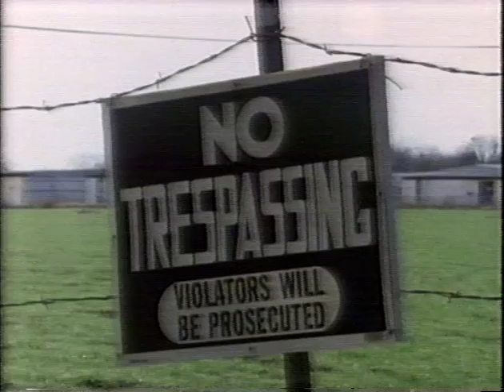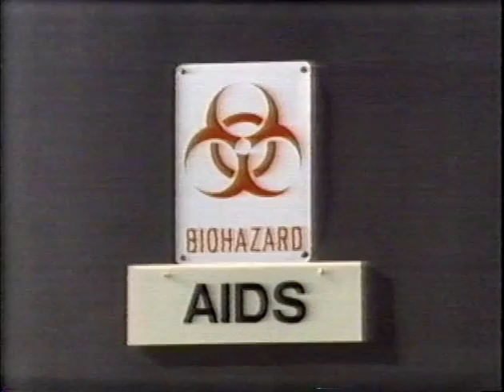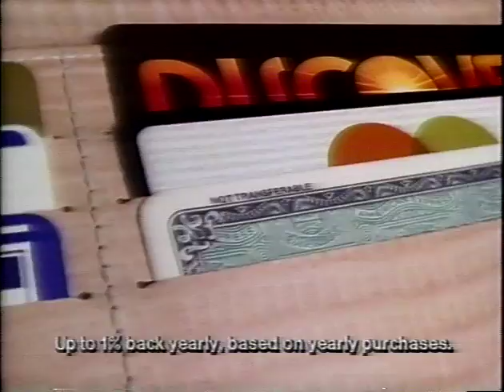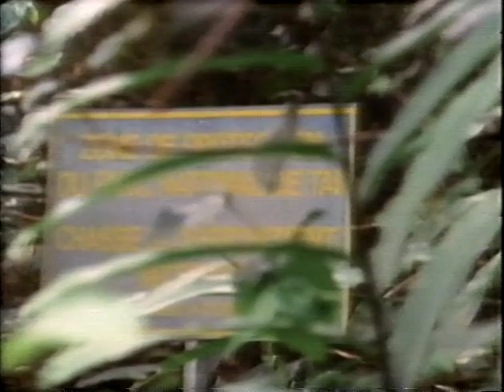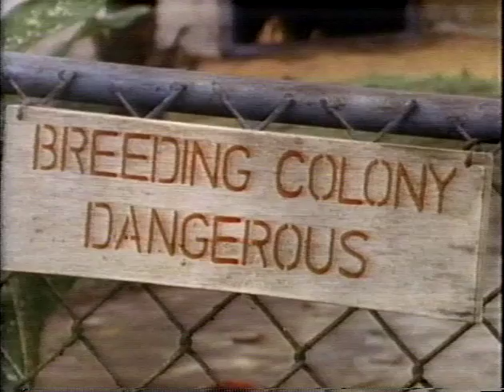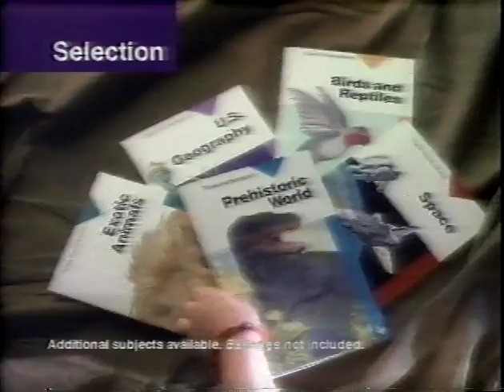Jane Goodall on Chimpanzee Experimentation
National Geographic documentary discussing the use of chimpanzees in experimentation. This documentary was originally broadcast in 1988 and features Dr. Jane Goodall.